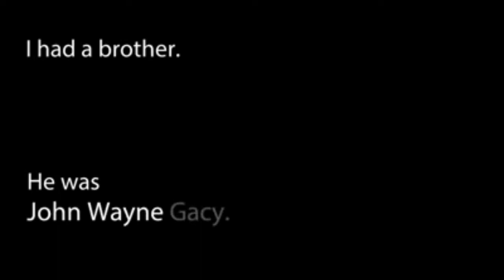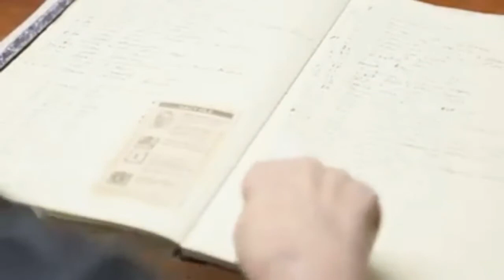Serial Killer - Yohn Wayne Gacy's Sister Speaks Out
Karen Gacy never dreamed her brother would become one of the most infamous serial killers in American history.